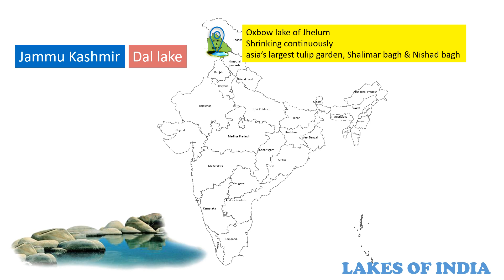Lakes of India | Geography | Indian Geography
This video has Information regarding Lakes of India.